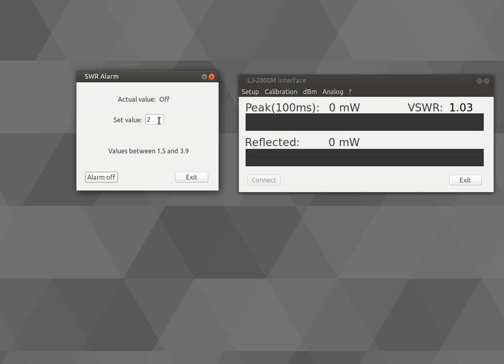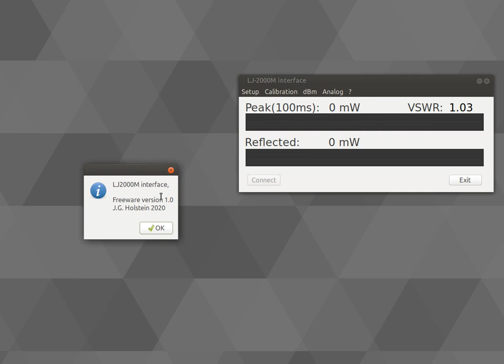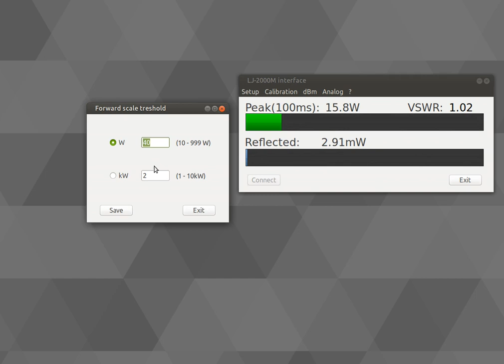Power and SWR meter interface created in Pascal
My Power and SWR meter interface programmed in Pascal (Lazarus) for more information please look
Best regards,
Johan